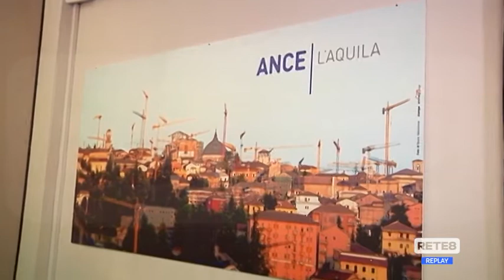L’Aquila - Elezioni Ance, forse lo sblocco